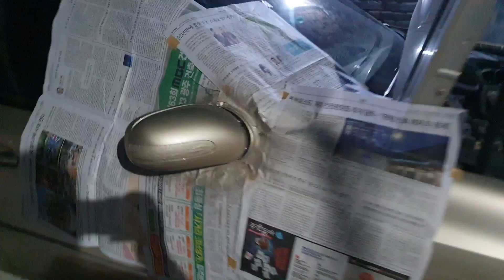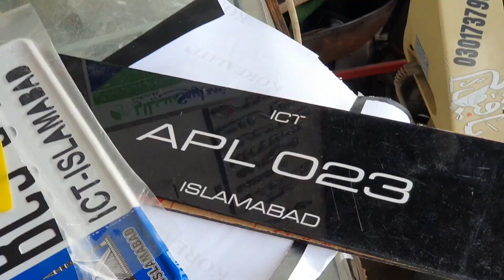Mercedes modify kar di | New look | kitna kharcha aya ?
I just uploaded a new video to my YouTube channel! In this vlog, I'm taking you on a tour of my new Mercedes C180 AMG.

vlog, comedy, music, makeup, travel, food, gaming, challenge, and reaction.
vlog, travelvlog, dailyvlog, familyvlog, foodvlog, beautyvlog, fashionvlog, fitnessvlog, lifestylevlog, and challengevlog.

PakistaniYouTuber, PakistanVlogger, PakistaniVlogger, PakistanTravelVlog, PakistaniFoodVlog, PakistaniCulture, PakistaniFashion, PakistaniComedy, PakistaniDrama, and PakistaniMusic.